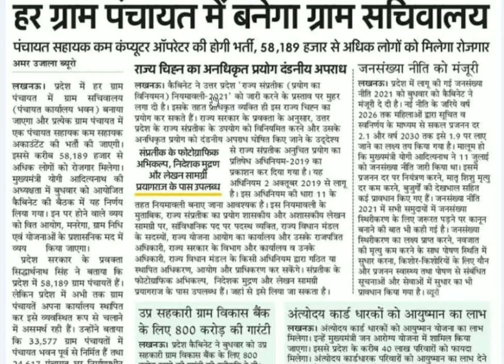मुख्यमंत्री योगी ने किया एक बड़ी वेकेंसी का ऐलान। Up computer operator new vacancy 2021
is